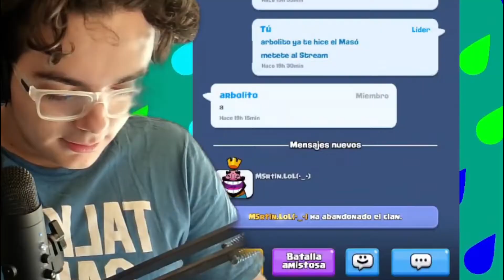feliz navidad... espera que?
XD mi video *temático* siento que es muy random y lo hice muy random, no esperaba que me metieran copyright por la canción bloom. así se llama la que estuvo sonando todo el video xd
-Sociales: